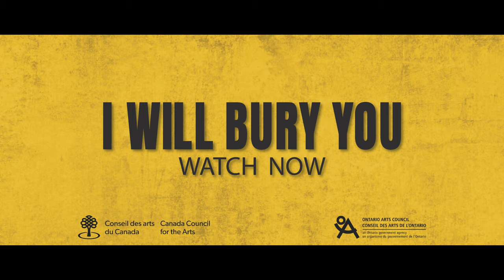I Will Bury You - Teaser - Mom in the Trunk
I WILL BURY YOU follows two brothers as they search for the best way to euthanize their ailing mother. Dealing with issues of end of life care, medically assisted dying, and sibling rivalry, this genre defying web series isn't afraid to mix comedy, drama, and absurdism into a single package.